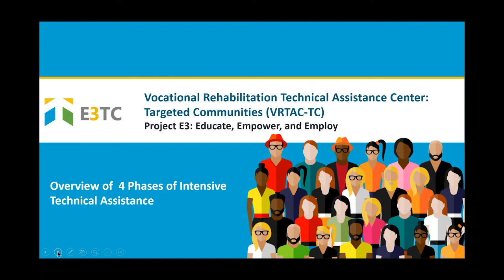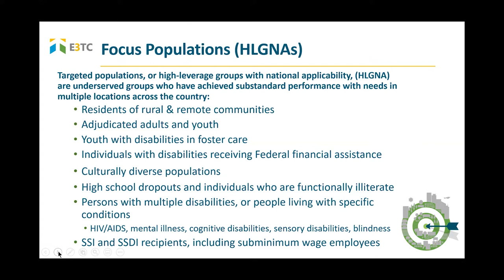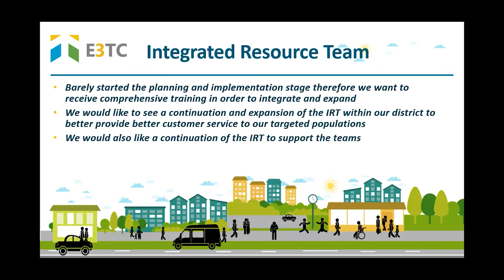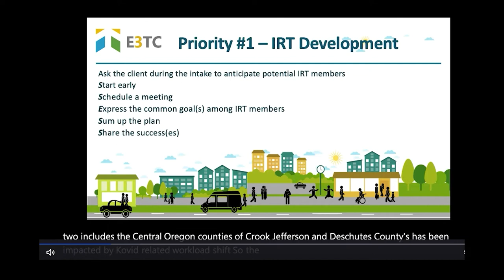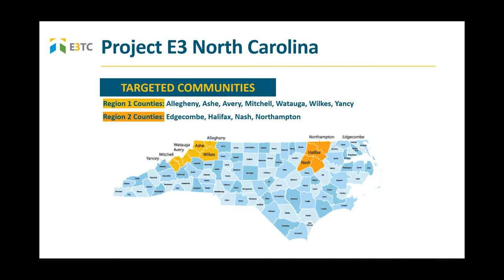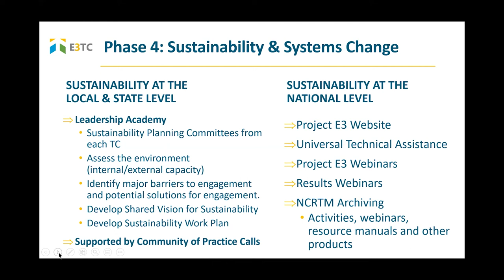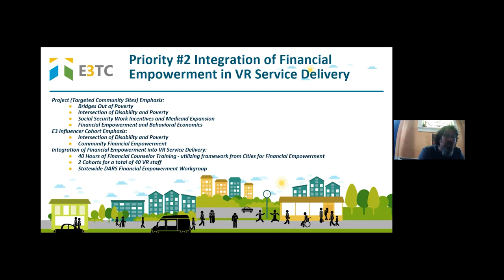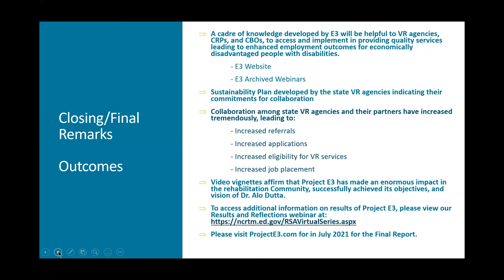Project E3: State VR Agencies Work to Improve Participation & Employment in Underserved Communities.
Learn how Project E3’s four phases of intensive technical assistance have helped improve VR participation and employment outcomes for traditionally underserved people with disabilities in twelve different states.

The project used evidence-based or promising strategies such as Integrated Resource Teams, Community-Based Participatory Research, Motivational Interviewing, Trauma-Informed Care, Disability and Poverty, and Financial Empowerment to help individuals with disabilities in economically-disadvantaged communities.

In this video, you will hear from state agency and community-based partners from California, Kentucky, Louisiana, New Jersey, New Mexico, North Carolina, Oregon, and Virginia.

They'll share their insights into innovative community outreach techniques, needs assessments, capacity-building, and systems change initiatives.